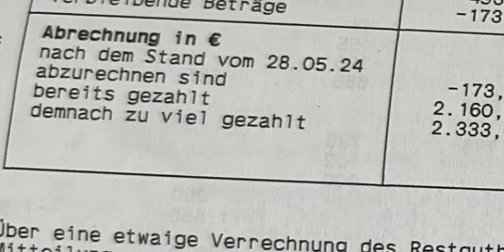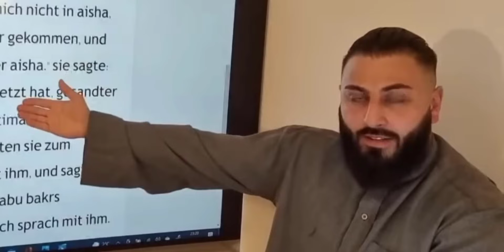Frauenlogik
Macht irgendwas von dem was die sagen Sinn?
Liket das Video damit ich meine Miete zahlen kann

Kauf über den Link um mich zu supporten:

*Werbung